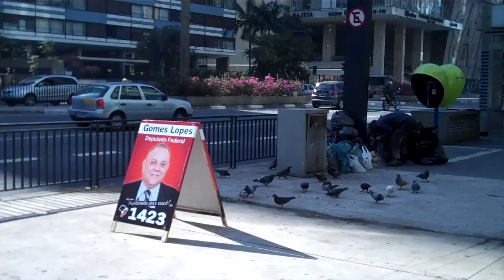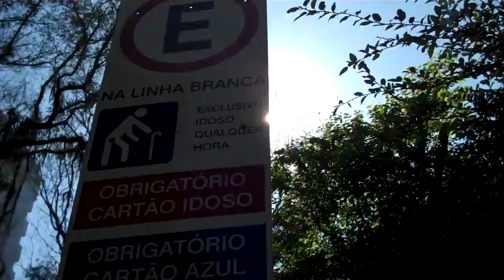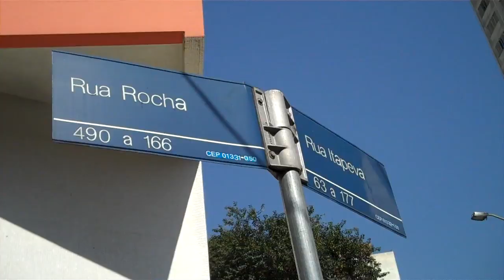Domingo de sol: um pouco da av. Paulista e Bela Vista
Passeio despretencioso em parte da Bela Vista, Paulista e arredores... Domingo de sol é um ótimo dia para sair de casa, levar o cachorro para passear, andar... desacelerar...

Trajeto:

rua Almirante Marques Leão
Alameda Joaquim Eugênio de Lima x Alameda Ribeirão Preto
Rua São Carlos do Pinhal
Avenida Paulista
9 de julho
rua Itapeva
Alameda Pamplona
Rua Sílvia
Rua Rocha
Rua Una x rua Cardeal Leme